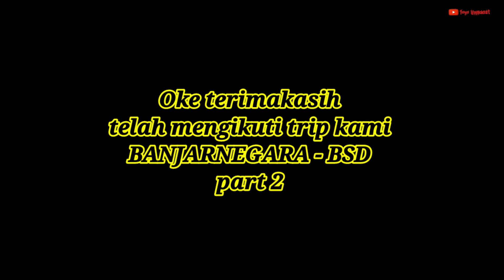Dolan ngulon BANJARNEGARA - BSD bareng SINJAY 67ZX part 2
Assalamualaikum lur,
Ketemu lagi dengan yoyo vandest channel, di video kali ini kita masih dengan bus sinarjaya 67 zx tujuan bsd, yuk ikuti keseruanya di dalam kabin bus sinarjaya